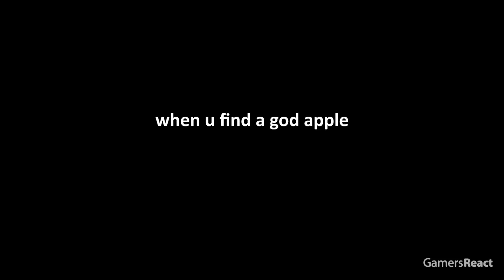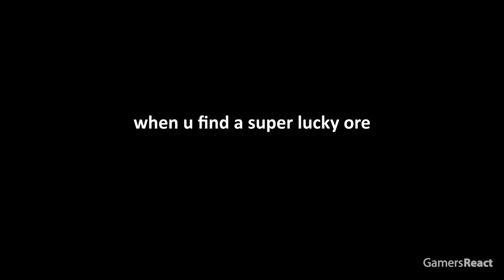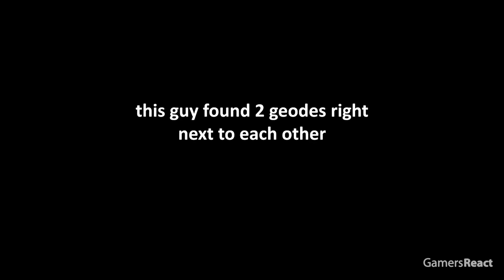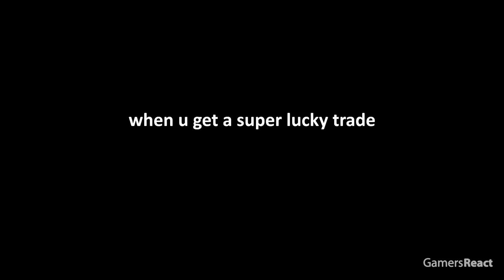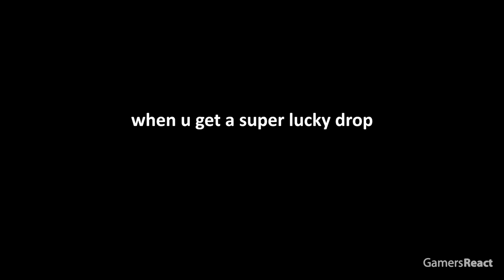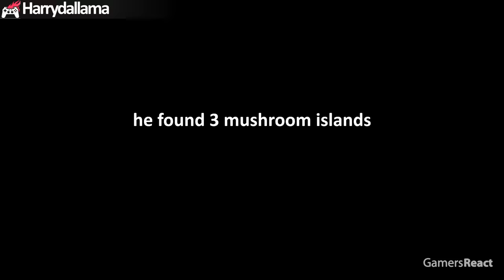Minecrafts Luckiest Moments OF ALL TIME #22